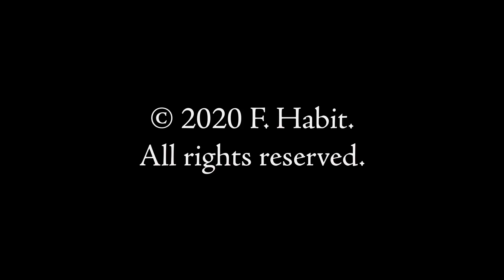Vlogtime: Epic Knitting Projects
Even though I'm feeling a smidge bored today with my sideways linen stitch scarf, I'm dreaming of a new knitting project: fine intarsia lace. Why do I do this to myself? Do you you do this to yourself? Are you a knitter (or crocheter, spinner, weaver, embroiderer...) with epic ideas?

Stuff in this video:

My Needles:
Chiaogoo Red Lace circular needle, length 60 inches, size US 4 (3.5mm)

Sideways Scarf Yarn:
Noro Silk Garden Sock in two colorways I forgot to note